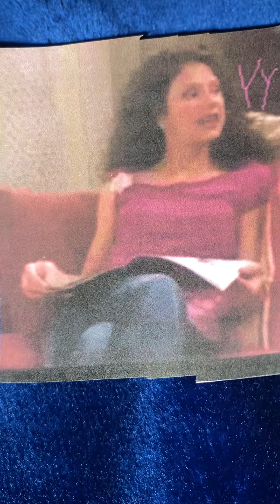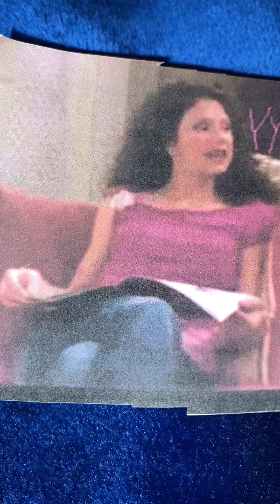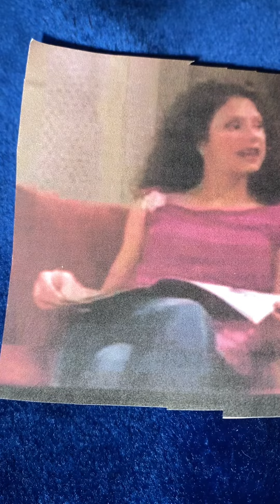Mai Nasara Adeleke Adeyemi Y